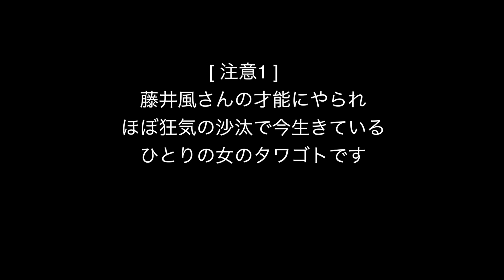藤井風さんのファン 曲を聞くだけで人生が変わる人続出 まさに風の時代